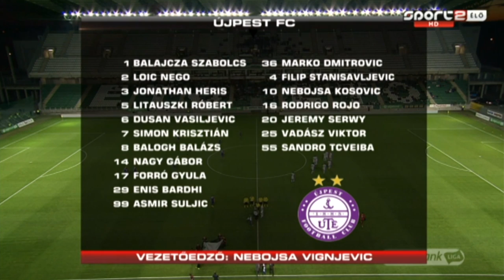Nem bírt egymással a Győr és az Újpest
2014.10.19., OTP Bank Liga, 11. forduló
Győri ETO FC - Újpest FC 0-0
összefoglaló

Játékvezető: Erős Gábor
Gólszerző(k):
Sárga lap: Martínez (70.), Trajkovic (74.), Pátkai (75.), Priskin (85.) ill. Vasziljevics (67.)

KEZDŐCSAPAT:
Kocic

Svec
Lipták
Lang
Dinjar

Kamber
Pátkai

Koltai
(Trajkovic, 63.)
Rudolf
Strestik
(Priskin, 63.)
Martínez
(Varga, 72.)
CSEREPAD:
Kamenar
Kvilitaia
Trajkovic
Windecker
Völgyi
Varga R.
Priskin
VEZETŐEDZŐ:
Horváth Ferenc

KEZDŐCSAPAT:
Balajcza

Nagy G.
Litauszki
Heris
Forró
(Sztaniszavljevics, 65.)

Simon K.
(Koszovics, 92.)
Nego
Balogh B.
Vasziljevics
Szuljics
(Rojo, 93.)

Bardhi

CSEREPAD:
Dmitrovics
Sztaniszavljevics
Koszovics
Rojo
Serwy
Vadász
Tsveiba
VEZETŐEDZŐ:
Nebojsa Vignjevics